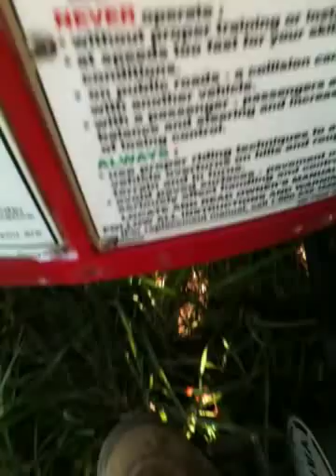2000 Yamaha Big bear 400 driveline knocking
Not sure what's up with this thing. Just got the engine running good after buying it in non running condition and the driveline has this knock. It only does it when the driveline isn't under load. You can hook it to some weight and it spins the tires easily with no binding or catching but when it free wheels it starts clacking. The front u joint is new and the rear u joint on the front shaft is in good shape too do its not those. All the teeth on the front ring gear look good and I have new fluid in both diffs as well. Anyone had this issue?